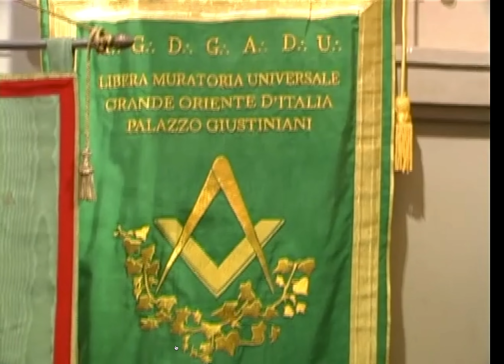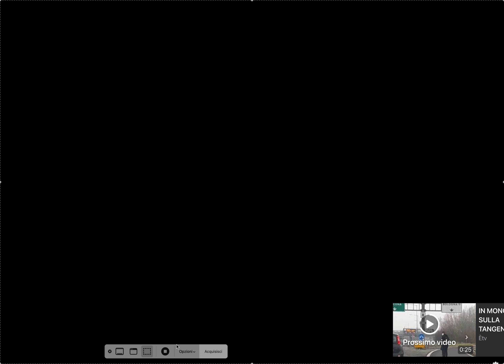25 giugno 2017, 300 anni di Massoneria, intervista al Presidente Mario Martelli